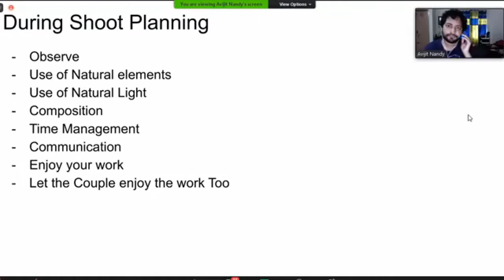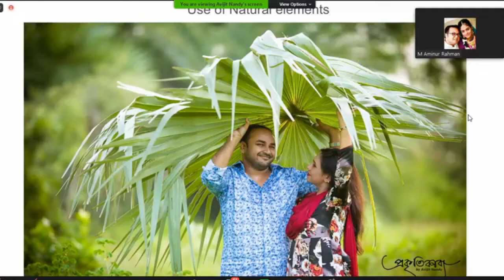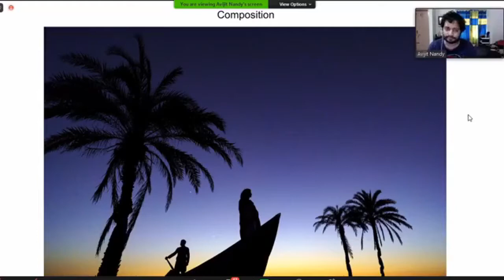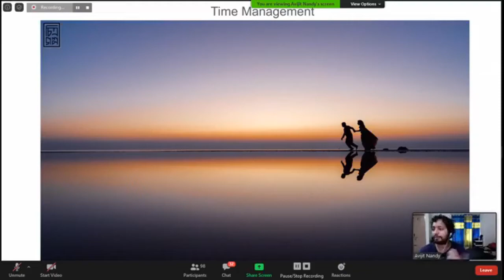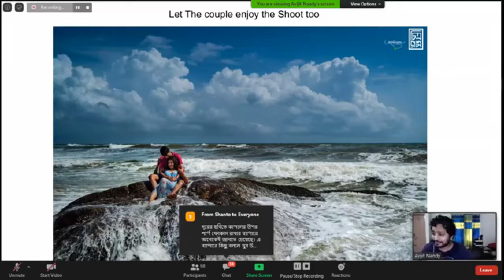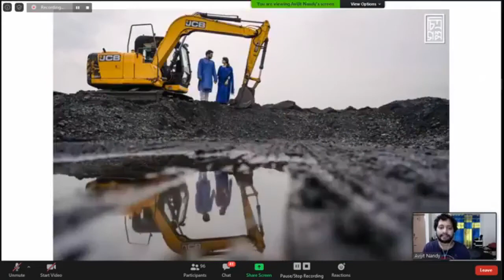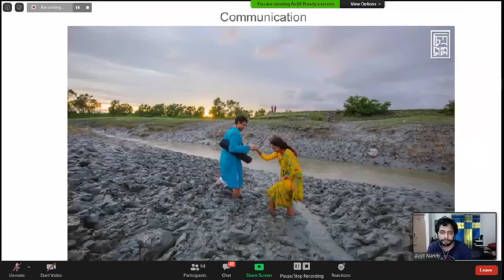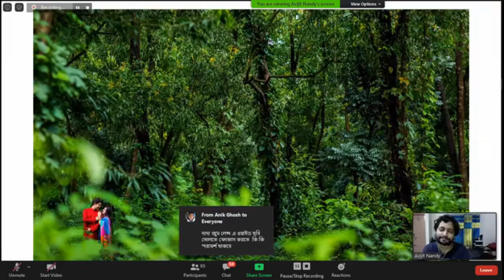Chitrogolpo II Avijit Nandy Photographer II how took photo professionally II Part 03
Basic Planning & Implementing
Avijit Nandy
founder of Chitrogolpo & core Photographer